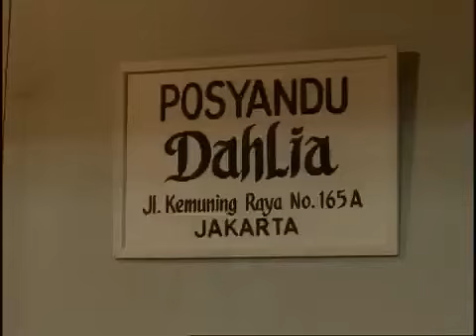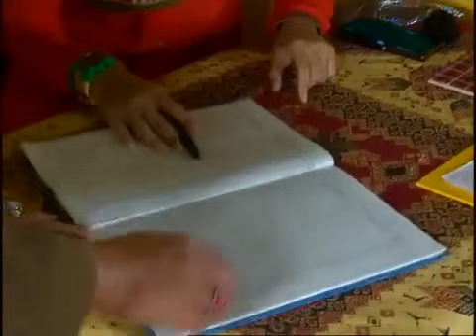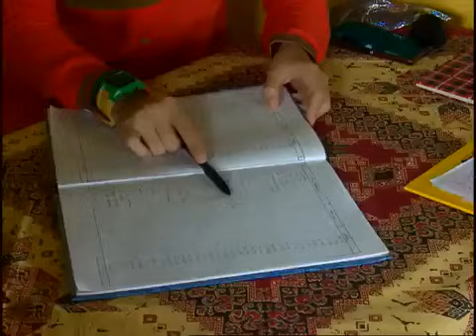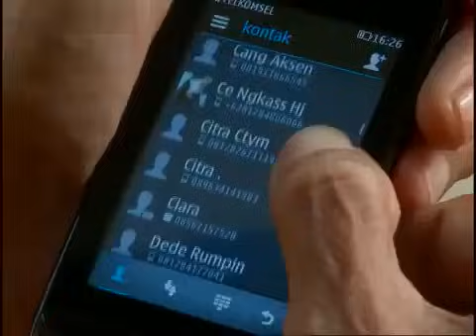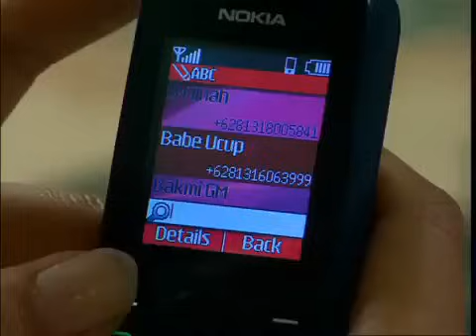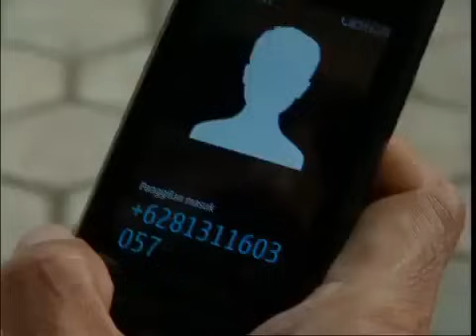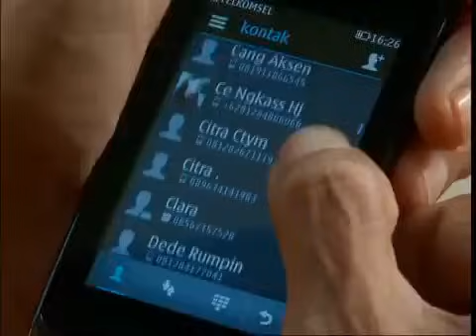Para Pencari Tuhan JILID 9 EPISODE 13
Serial Para Pencari Tuhan Jilid 9 ini atau yang lebih akrabnya dikenal PPT ini masih menceritakan tentang kehidupan bermasyarakat sehari-hari. Deddy Mizwar masih dengan peran Marbot Musholla ditambah 3 orang murid kesayangan Juki, Barong dan Chelsea yang selalu setia menemani Bang Jek. Trio Pak RW, Pak RT dan Bendahara RW juga menambah kesan humor di serial ini.

Tak lupa kehidupan rumah tangga Aya dan Azam yang kadang harmonis namun kadang dibumbui oleh cemburu karena mantan Azam yang juga teman dekat Aya bernama Kalila. Serta kelakuan lucu Bang Udin, Asrul dan Pak Jalal yang selalu mengundang gelak tawa dan ada Hikmah yang bisa diambil dari cerita ini. Serial ini sangat cocok untuk menemani anda dalam santap sahur bersama keluarga.